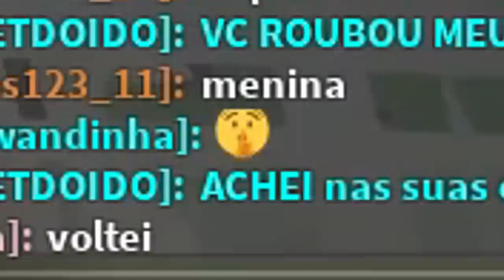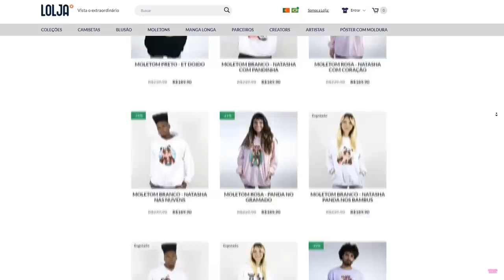ET DOIDO VIROU A WANDINHA e FOI ROUBADO! 😱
NatashaPanda😊